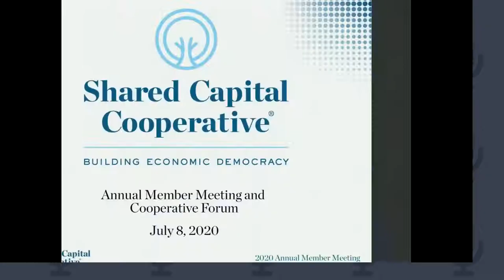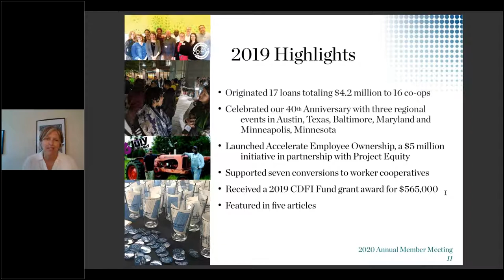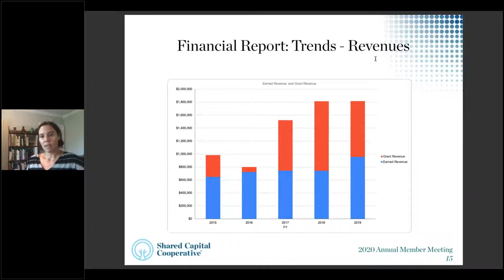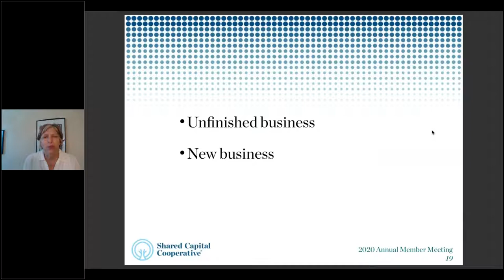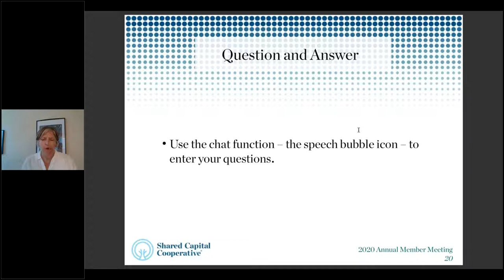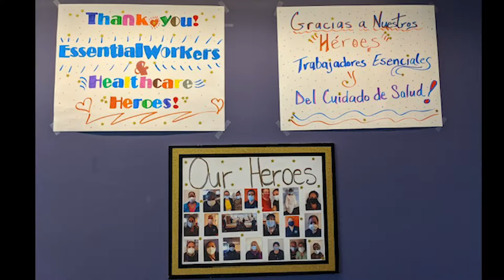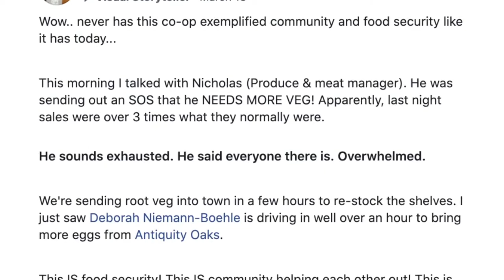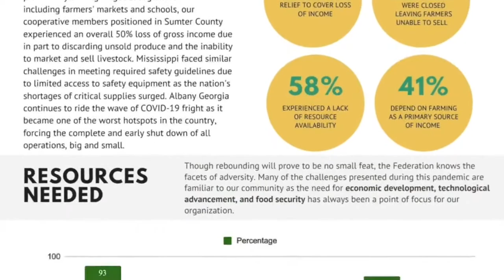2020 Shared Capital Cooperative Annual Member Meeting and Cooperative Forum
Shared Capital Cooperative is excited to share our impact over the past year and to feature cooperatives across the country that are innovating and inspiring in their response to COVID-19.

Shared Capital Cooperative is a national CDFI loan fund that is working to build a just, equitable and democratic economy by investing in cooperatives. We are a cooperative owned by 250 cooperative members in 35 states.

The event includes:
·        A brief Business Meeting reporting on our activities and impact;
·        Cooperative Forum, featuring cooperatives' resilience, innovation and inspiration in how they continue to serve their members and their communities during the pandemic.